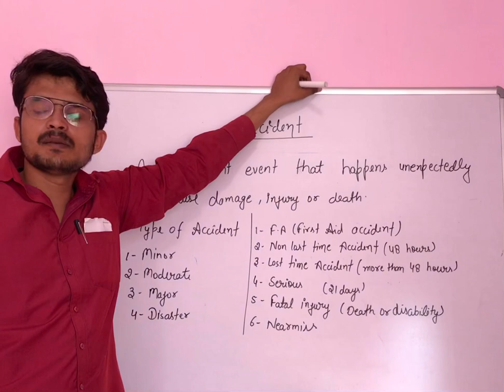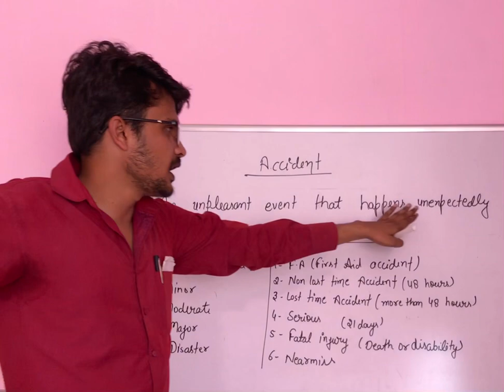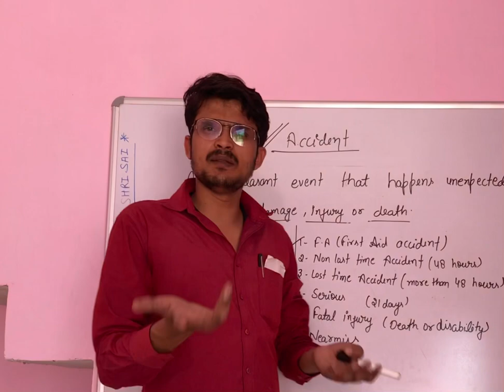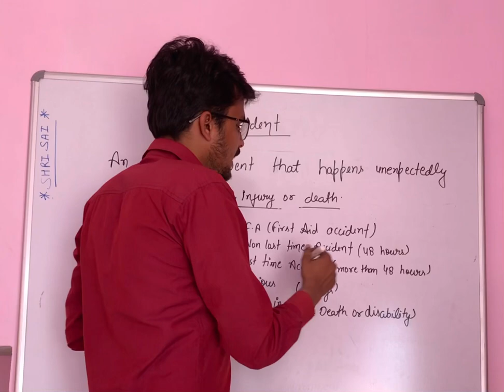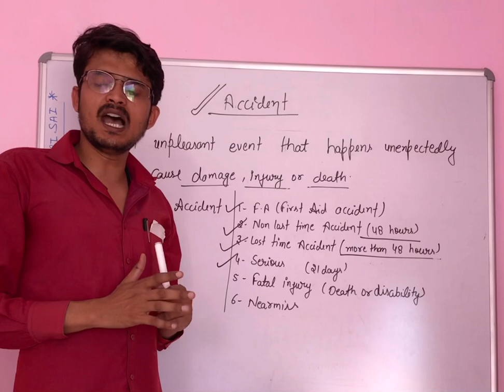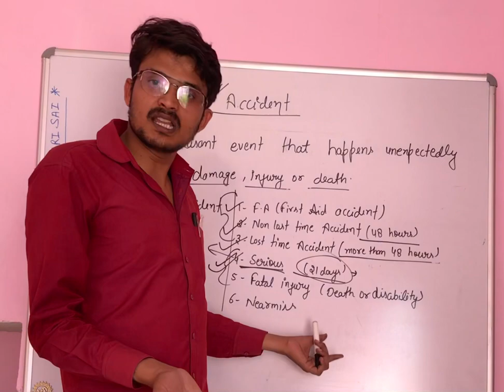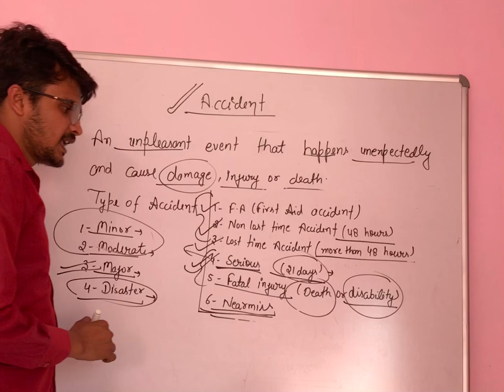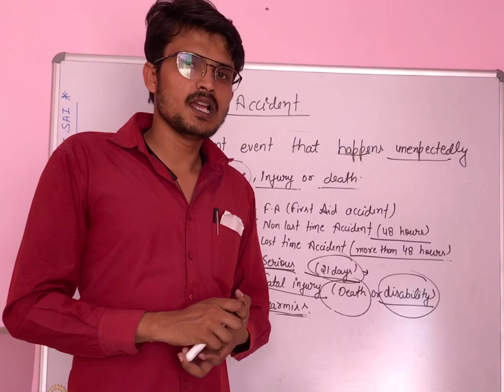What is accident | Type of accident with full explanation in Hindi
All type of accident for safety and accident investigation in Hindi

Fire , safety , health safety